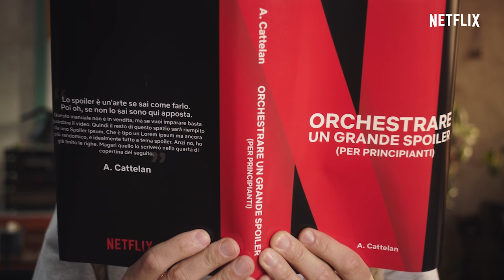Una Semplice Domanda con Alessandro Cattelan | Annuncio | Netflix Italia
Chiuso nel suo ufficio/laboratorio/luogo dove tutto accade Alessandro Cattelan ha lavorato a lungo al suo ultimo progetto, Una Semplice Domanda. Una cosa che, citiamo letteralmente, “quando la guardi dici mmh, aah, sicuro non eh”. Ma soprattutto, un lavoro che è finalmente pronto a presentarci. Più o meno.

Un adolescente timido ha il potere dell'invisibilità e deve imparare a controllarlo per difendere il suo quartiere, rinunciando ai suoi sogni artistici.